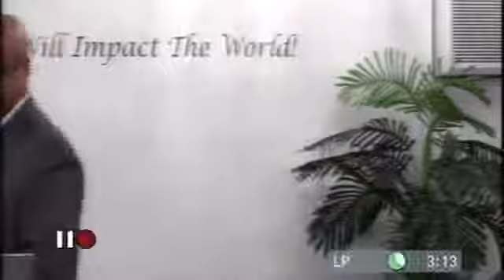Watch Your Step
Pastor Larry Sartin's Sermon